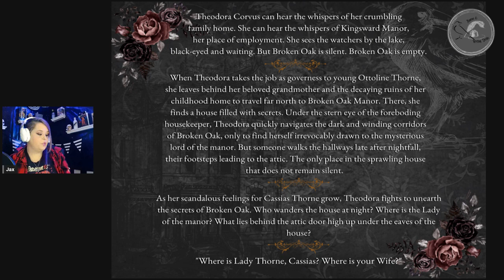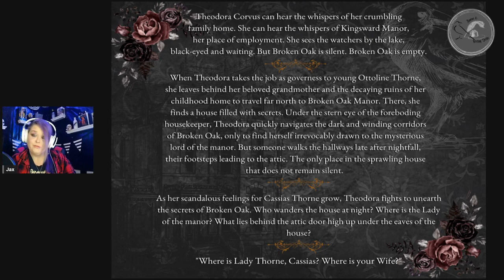L.V. Russell is coming to Ravens & Writing Desks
Please join me on February 23rd as I interview L.V. Russell, the author of The Quiet Stillness of Empty Houses.

Instagram.com/@quillandcrowpublishinghouse
Tiktok.com/@quillandcrowpublishinghouse

Instagram.com/@jslarmore
Tiktok.com/@jaxthetinyraptor